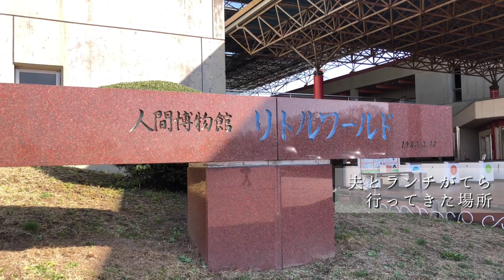【着物好き】蚊絣のお召しを着てみた・夢の中の話・アンティーク着物【50代】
大変ご無沙汰しております。
いつもなかなか動画を更新できず大変申し訳ありません。

今回はメルカリで購入した単衣のお召しと
ずっと着ていなかったアンティーク着物を着てみました。
クリーム色がベースの蚊絣と大きな花柄の紫色の2種類の小紋、
どちらも今まで着たことのなかった色だったので
すごく新鮮に感じました。
アンティークの方は、花柄な上に昔は高貴な色と言われていた紫色で
ちょっと気が引けますが、羽織があれば何とか。^_^
どちらもとても気に入りました。

どうぞ楽しくて穏やかなゴールデンウィークをお過ごし下さいませ。

猫平